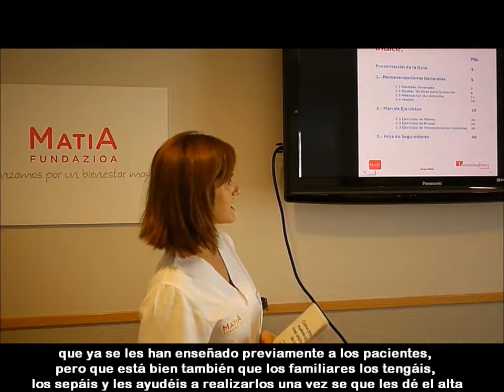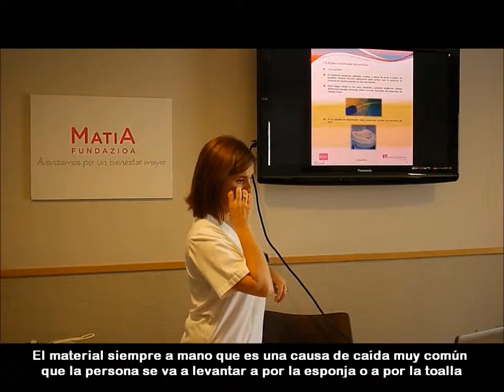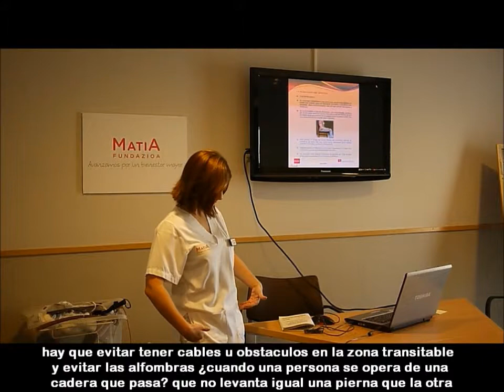Programa Ortogeriatría - Intervención de la TerapeutaOcupacional - Hospital Bermingham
Programa Ortogeriatría - Intervención de la Terapeuta Ocupacional - Hospital Bermingham